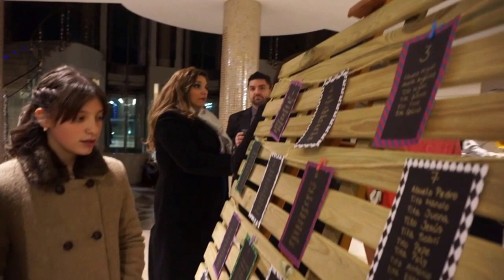en Granada .Boda en nochevieja